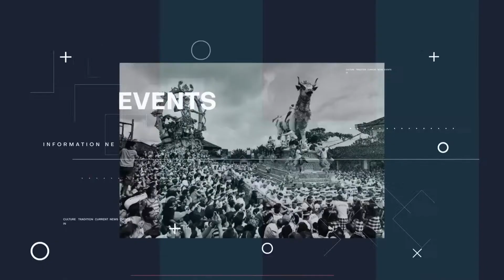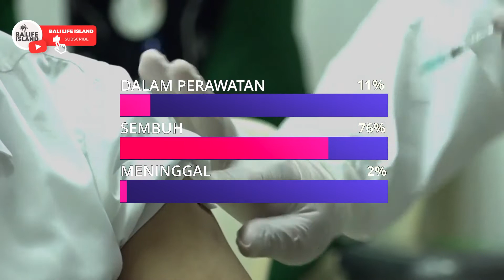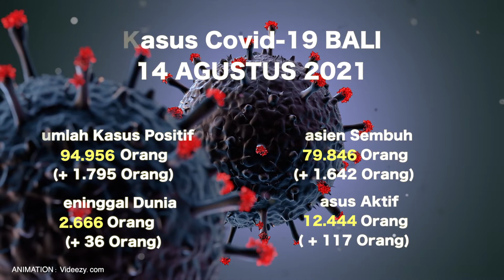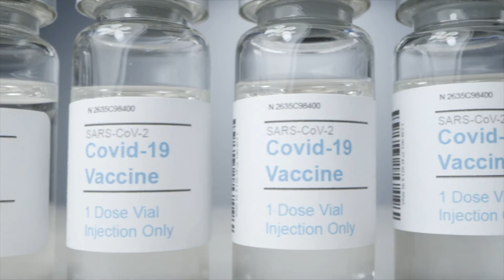🔴 DAILY UPDATE 14 AGUSTUS 2021 COVID-19 BALI | INDONESIA & ENGLISH VERSION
Photo by Maksim Goncharenok from Pexels